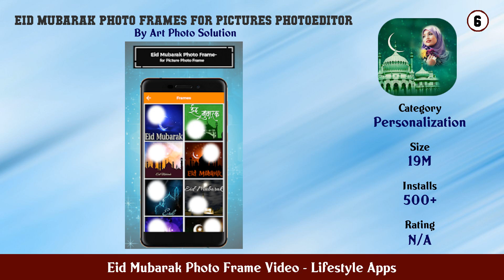Top 10 Eid Mubarak Photo Frame Video Android Appso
In this video we have listed Top eid mubarak photo frame video Android Apps. This video is for information and reference purpose only.